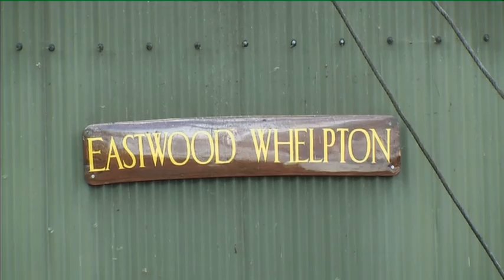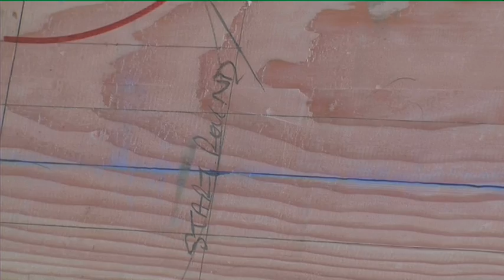Albion's New Mast (2016)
Filmed by John Parker : Big Sky Productions